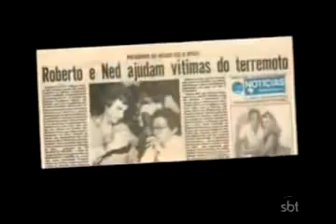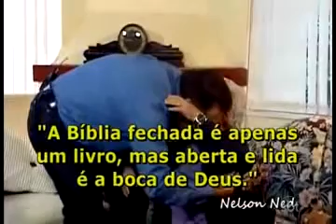AGNALDO TIMÓTEO E RATINHO FAZ HOMENAGEM A NELSON NED SUCESSO SEMPRE SUCESSO